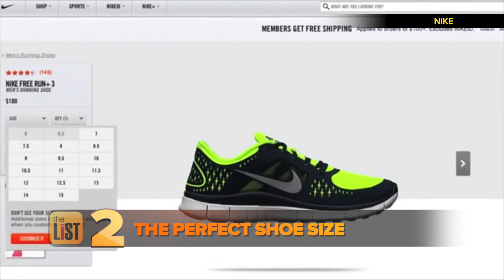Trending Now: The Misery of Moving, The Perfect Shoe Size & a Whale of a Time